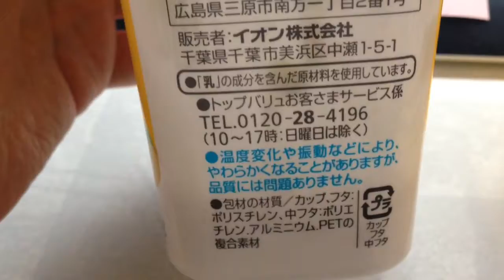【ラベル紹介動画】イオン TOPVALU トップバリュ プレーンヨーグルト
イオンで購入した、ヨーグルトです。通常のヨーグルトよりかなり安いのですが、寒天が入っていてどうやら本物のヨーグルトとは違うようです。味もヨーグルトの濃厚さがなく、寒天でかさ上げした感じのプルンとした食感があります。

サーモフィルズ菌、ブルガリクス菌が入っているとのこと。

種類別名称：発酵乳
無脂乳固形分：8.0%
乳脂肪分：0.5%
原材料名：生乳、脱脂粉乳、ホエイパウダー（乳製品）、寒天

糖質は4.9g